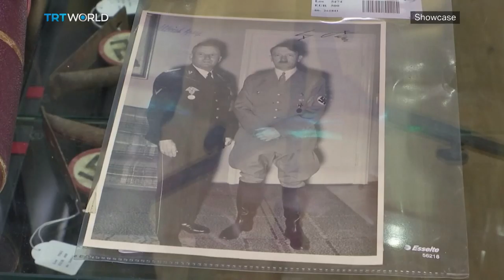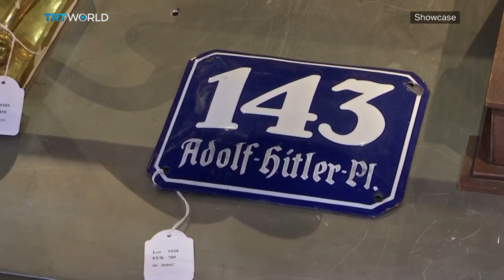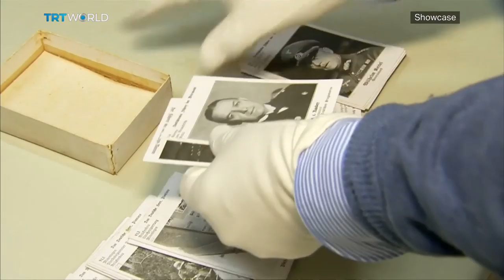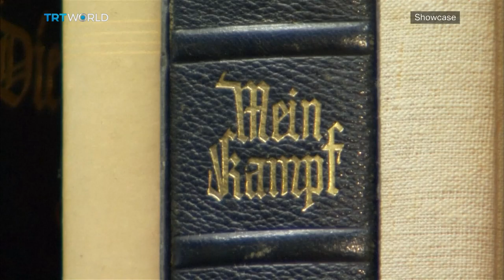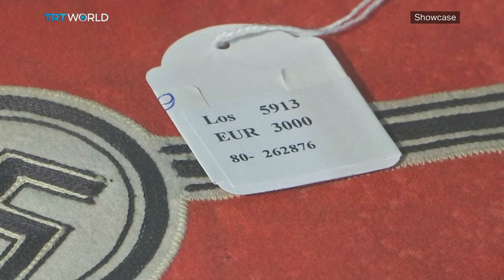Nazi Memorabilia for Sale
The market for Nazi memorabilia is growing fast. A recent auction grabbed hundreds of thousands of dollars for some of Adolf Hitler's most prized possession. Buying and selling Nazi memorabilia is legal but controversial. And we look at whether a moral line should be drawn.

Alex Benjamin, The European Jewish Association 03:44